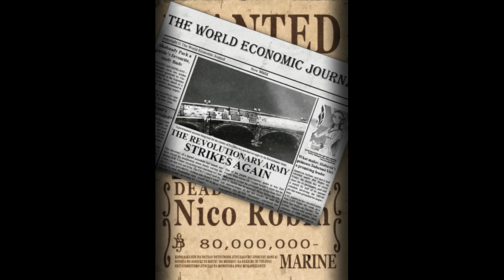🐱Doja Cat | Tia Tamera (AMV) x Rico Nasty [Slowed & Reverb]🍈